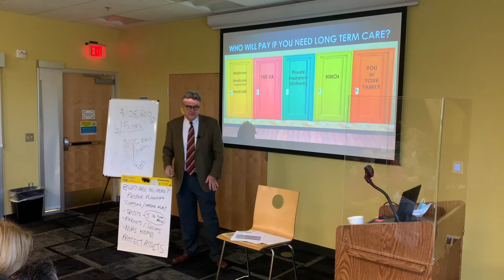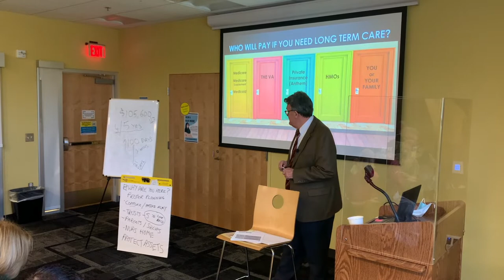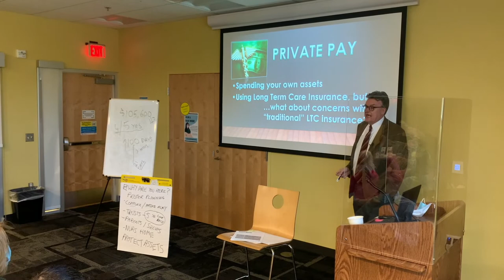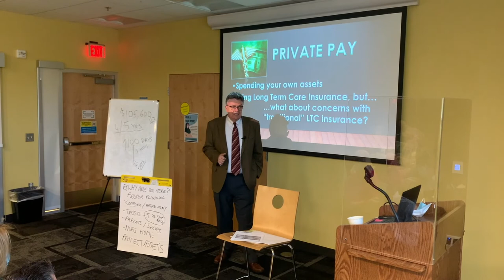6 How Do We Pay For Care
Simon Stapleton, Attorney
Stapleton Elder Law